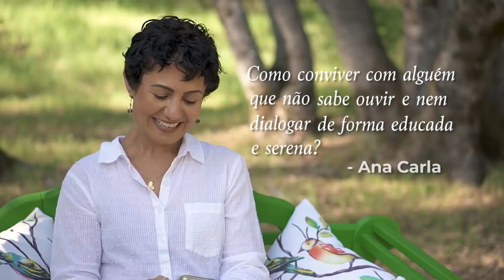UM RELACIONAMENTO PACÍFICO - EP. 02 SÉRIE OS 4 DESAFIOS: RELACIONAMENTOS